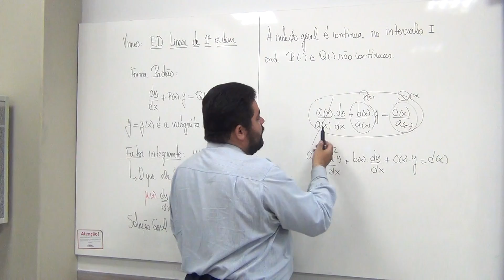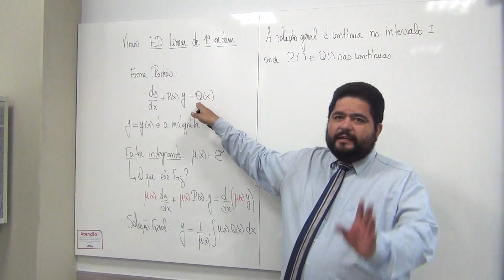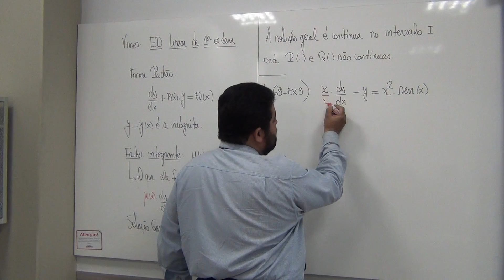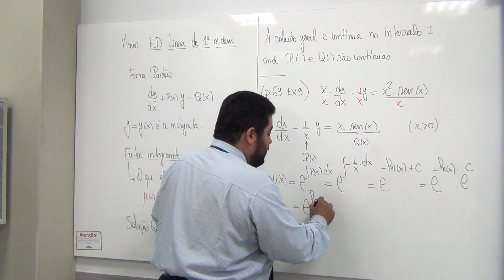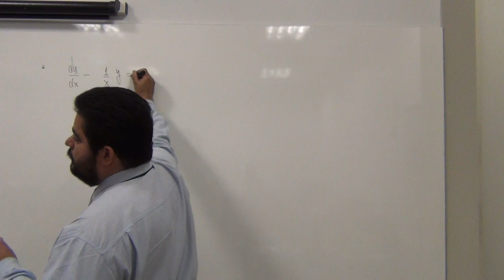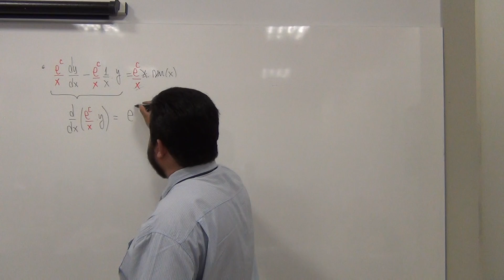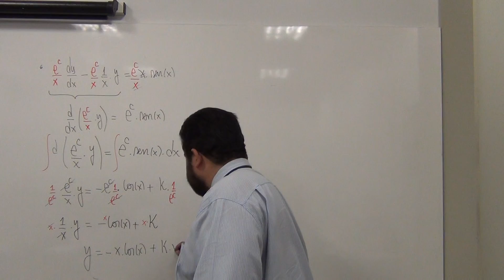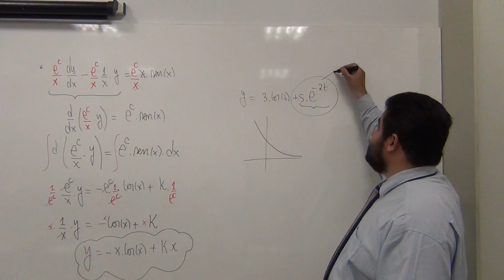(p.69 Ex09) ED Linear de primeira ordem x.dy/dx-y=x².sen(x)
--- Neste vídeo resolvemos a ED Linear de 1a ordem x.dy/dx-y=x².sen(x).